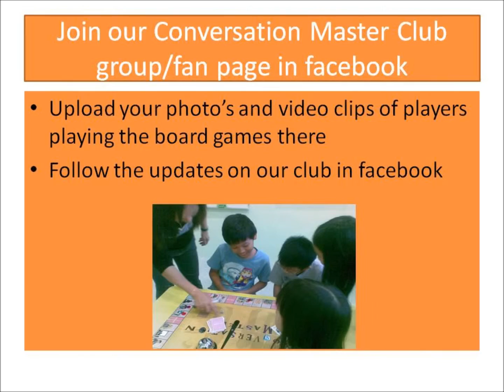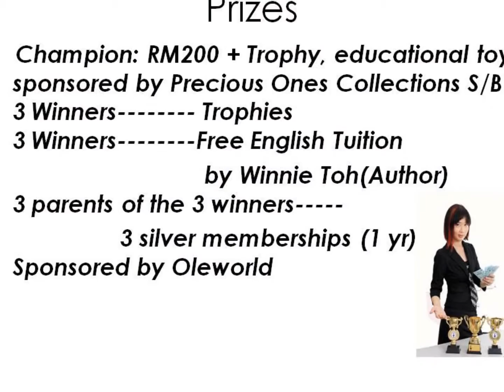Conversation Master Board Game Tournament 2011 Preview